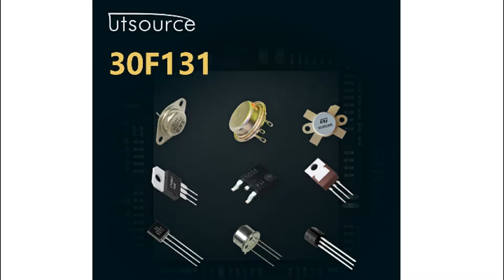30F131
Encapsulation:TO-263
Brand:N/A